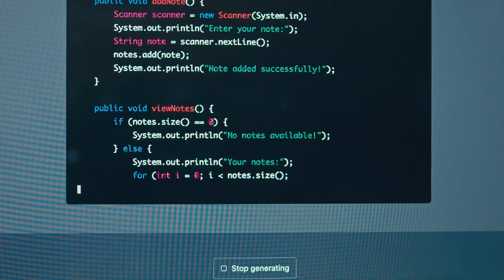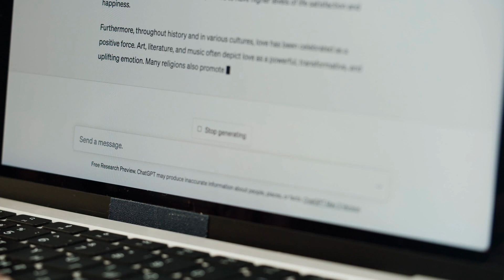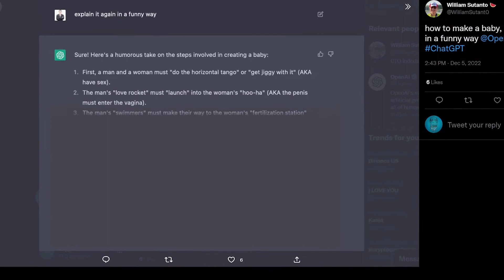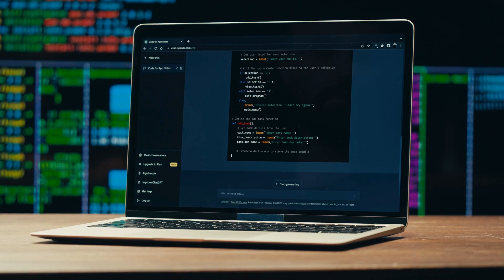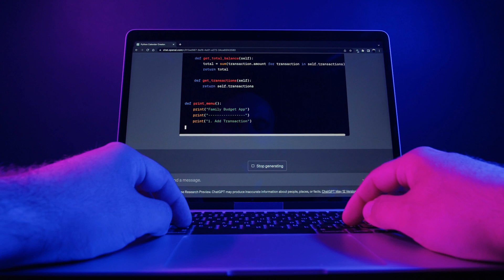GPT-4 Can Do Things You Can't Even Imagine!!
OpenAI has just unveiled its latest creation, GPT-4, a sophisticated language model that's capable of handling both text and images, and it can churn out text as output. This development is a big deal in the world of artificial intelligence, especially in the realm of natural language processing. In this video, we're going to take a deep dive into what GPT-4 brings to the table, and we'll also explore the backstory of Generative Pre-trained Transformers and the fresh abilities that GPT-4 introduces.

Generative Pre-trained Transformers, or GPT for short, are advanced AI models designed to generate text that's remarkably human-like. They're handy for a variety of tasks, such as answering questions, summarizing text, translating between languages, writing code, and even crafting blog posts, stories, and conversations. The applications for GPT models are practically limitless, and you can fine-tune them to excel in specific domains. By using these transformers, you can save significant resources like computing power and time. It's important to highlight that the AI transformation in the realm of natural language processing was made achievable through the advent of transformer models, commencing with Google's groundbreaking BERT in 2017. Before this breakthrough, the realm of text generation relied on alternative deep learning models such as Long Short-Term Memory Neural Networks (LSTMs) and Recursive Neural Networks (RNNs). Although these models displayed competence in generating isolated words or brief phrases, their capabilities proved lacking when tasked with creating consistent and extended passages of text.

BERT's transformer approach was a game-changer because it didn't rely on expensive annotated datasets for training. Google used BERT to understand natural language queries, but it couldn't generate text based on prompts. In 2018, OpenAI introduced a concept called GPT-1 for enhancing language understanding, although it remained behind closed doors. The following year, OpenAI unveiled GPT-2 in a paper titled "Language Models are Unsupervised Multitask Learners." This time, they shared the model with the wider machine learning community, where it found its footing in text generation tasks. GPT-2 could generate several sentences of text before encountering limitations, representing the state of the art in 2019. In 2020, OpenAI took another leap with GPT-3, as outlined in their paper "Language Models are Few-Shot Learners." This model boasted a hundred times more parameters than GPT-2 and was trained on an even larger text dataset, resulting in remarkable improvements in performance. GPT-3 continued to evolve through various iterations, collectively known as the GPT-3.5 series, with a focus on enabling conversations, culminating in the sensational ChatGPT. ChatGPT quickly became a global phenomenon, astonishing the world with its ability to generate extensive passages of human-like text. It set records as the fastest-growing web application, amassing 100 million users in just two months.